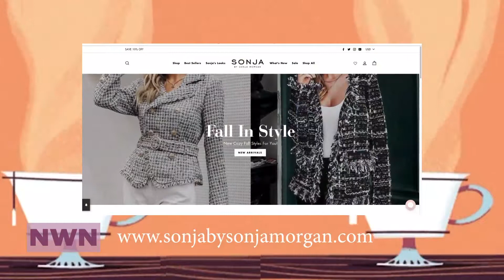RHWONY Sonja Morgan at the 2019 GLAAD Media Awards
Sonja Morgan chatting with Nina Kennedy at the 2019 GLAAD Media Awards.

"The Noshing with Nina Show" is produced by INFEMNITY Productions LLC,